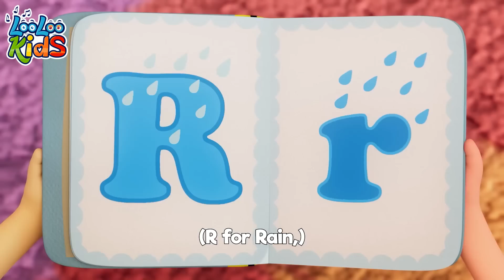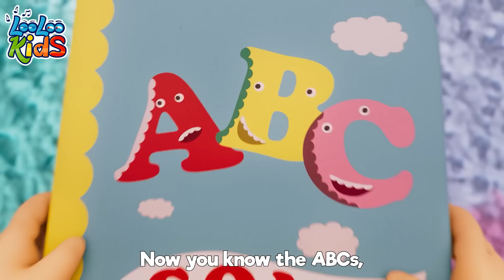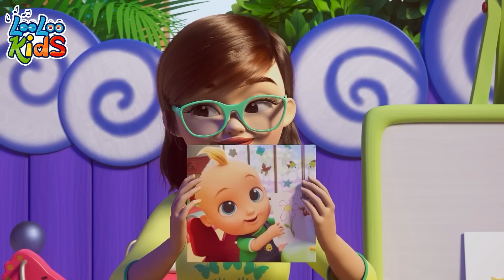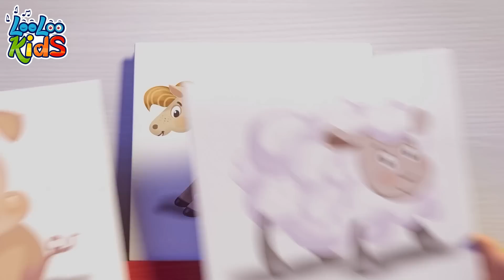🍬Break The Piñata - KIDS Songs Fun Mix - LooLoo Kids Nursery Rhymes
Three, two, one... surprise!!!
Piñata is the best surprise for any party! Let’s sing and dance together!!!

Who will hit the piñata?
Go!
Will he hit the piñata?
No!
Will she hit the piñata?
No!
No!
Time to hit the piñata?
Gooo!!!

Oh mommy, oh mommy
Mommy, won't you help me?
I want to be the one, please
Let’s break the piñata

Cover up my eyes, please

Swing, oh swing
Swing at the piñata
Break, oh break
Break up the piñata